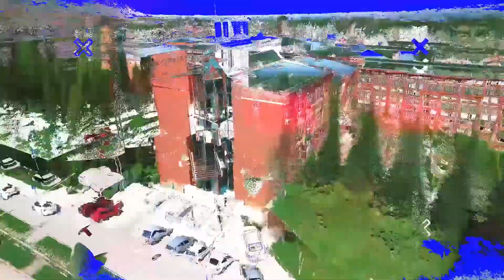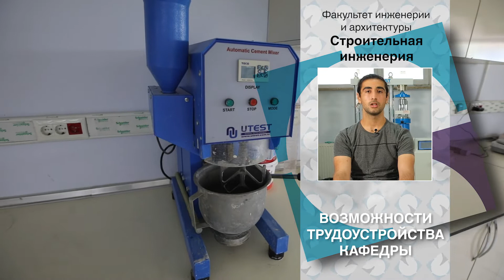Абдуллах Эсат Хакан Дурмазэр Строительная инженерия